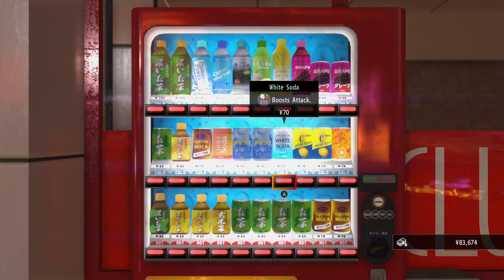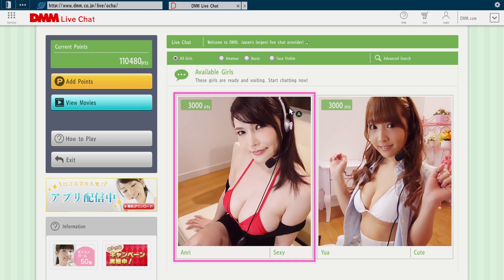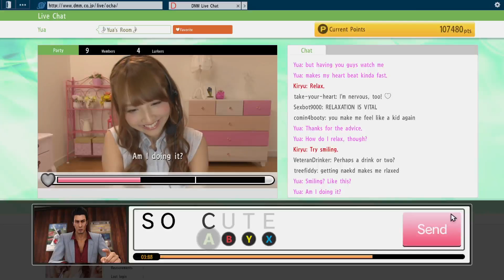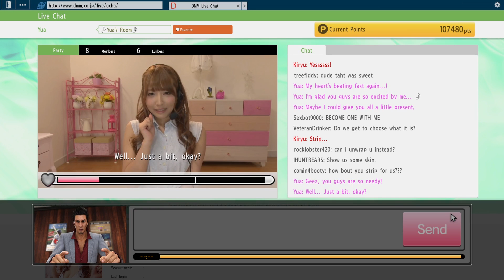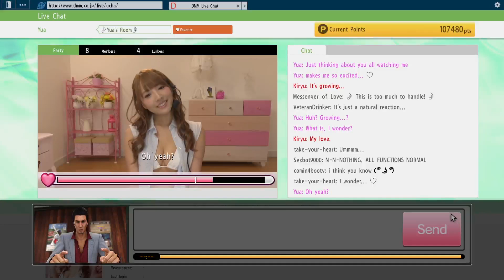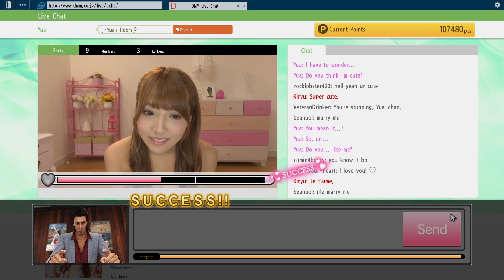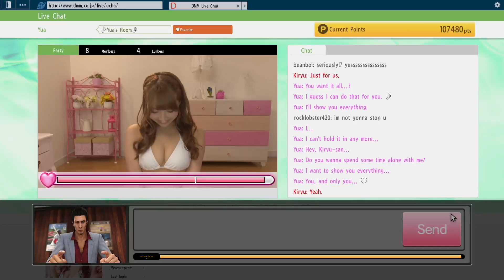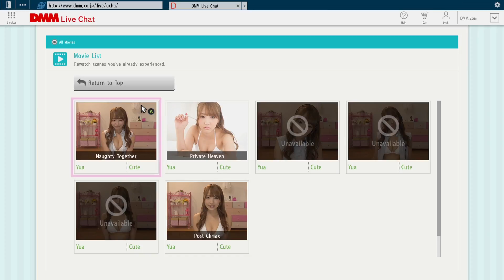Le Chanson de la Vie💫